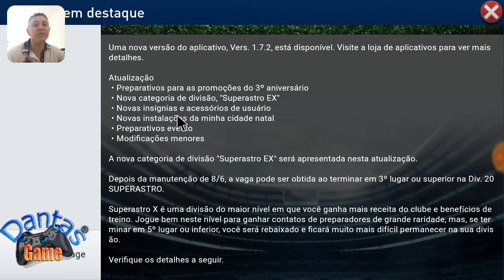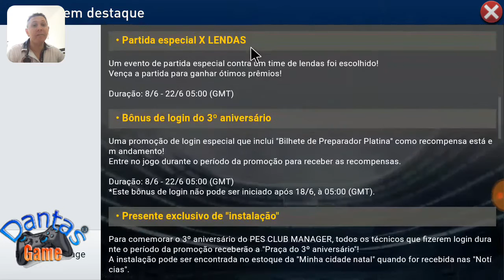Pes club manager 2018 - Tudo sobre a nova atualização 1.7.2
ID da associaçao GAMERBR, no PES: 1351474